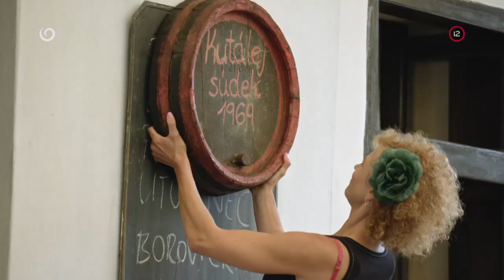PRÁZDNINY IV. (14.10.2020 o 20:35 na JOJke)